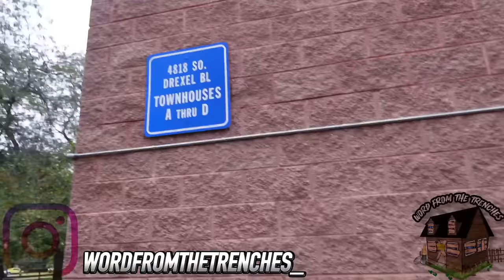051YM WITH LIL NUT & CELLO SHOWING ME WHERE YM STARTED & WALKING THROUGH THEY HOOD !!!